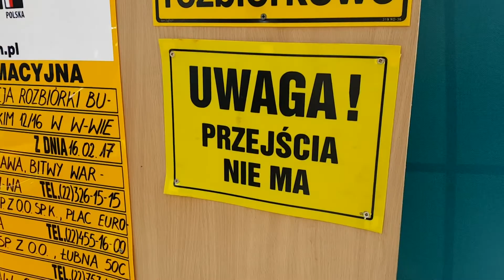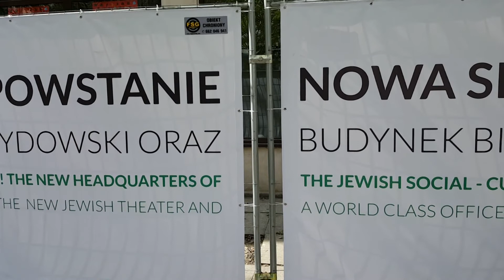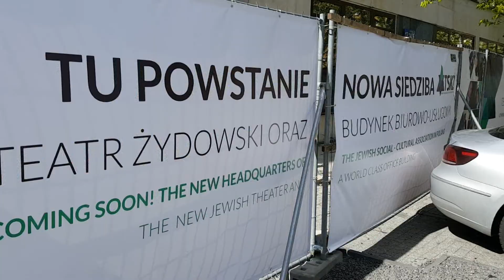Pożegnanie z Teatrem Żydowskim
Były wspomnienia i łzy wzruszenia. Teatr Żydowski przy placu Grzybowskim przechodzi do historii - przynajmniej w takiej postaci jak dotychczas. Ruszyła rozbiórka budynku. W jego miejscu ma powstać biurowiec. Na banerach wokół placu budowy jest napisane że powstanie tam też teatr Żydowski, ale ani aktorzy ani jego dyrekcja, którzy (w weekend) przyszli pożegnać się z tym miejscem, nie wiedzą nic na ten temat.